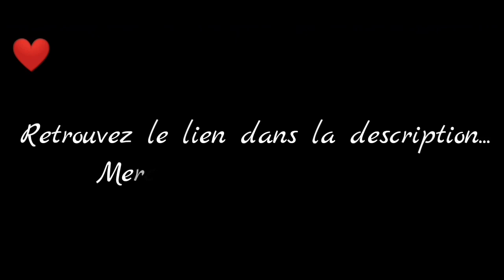Fallen Road - Chapitre 22 - Partie 5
Vidéo de captures du jeu Is It Love ? Fallen Road

Après quelques propositions d'abonné(e)s, et la triste perceptive de devoir stopper mon activité sur la chaîne faute de financement, j'ai décidé la création d'une cagnotte participative...en voici le lien :
Merci beaucoup à ceux et/ou celles d'entre vous qui participeront à la pérennité de la chaîne !